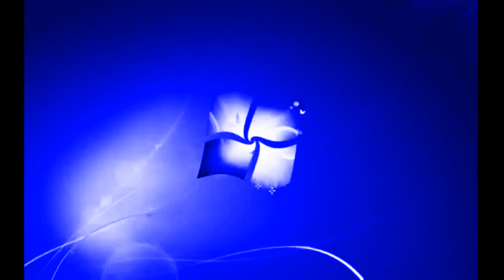Windows 7 Startup Logon NOW MY VIDEO Effects in Music Effect